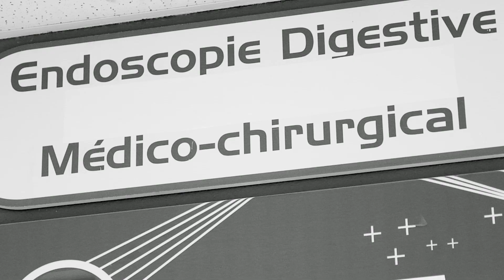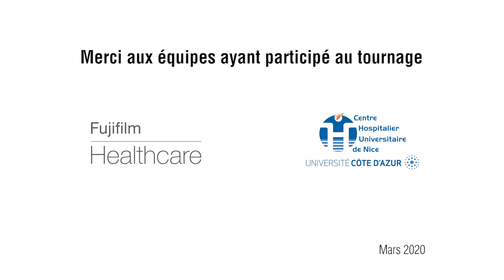Fujifilm in immersion at Nice University Hospital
Immersion in the heart of the teams of the endoscopy department of the CHU of Nice.

Recently renovated and equipped with new equipment, this endoscopy platform is located at the l'Archet 2 hospital.